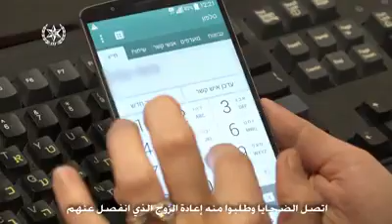الشرطة تقبض على مشعوذ من تل أبيب